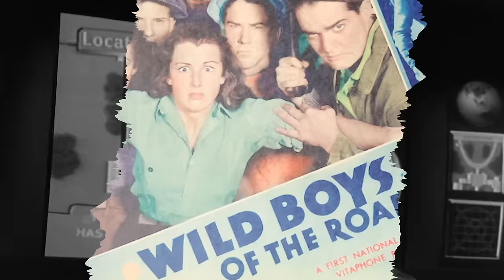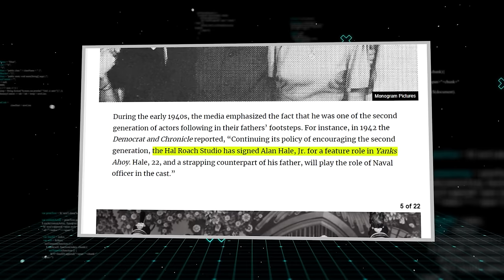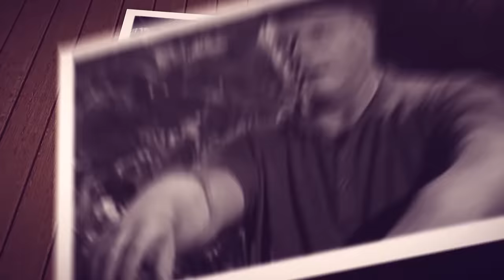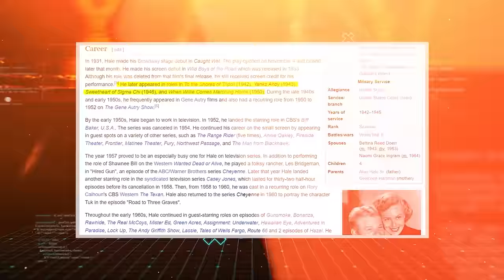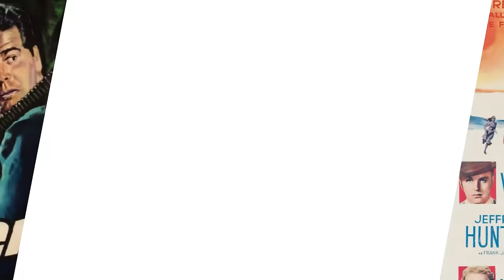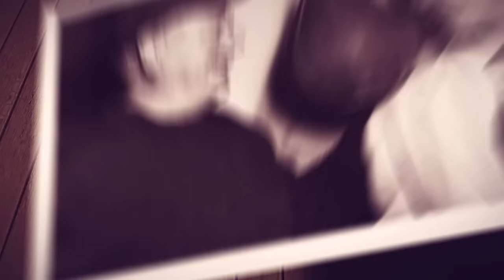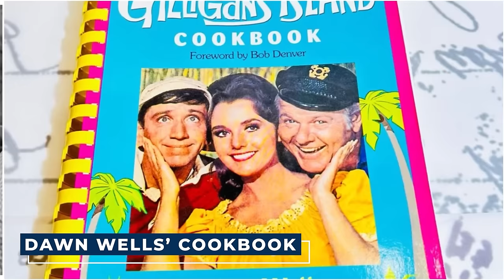Alan Hale Jr. Kept THIS SECRET While Filming Gilligan’s Island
The Life And Tragic Ending of Alan Hale Junior, Hollywood First-Nepo Baby. Alan Hale Junior, celebrated for his iconic role as Skipper Jonas Grumby on the beloved series "Gilligan's Island," endeared himself to audiences with his infectious charm and camaraderie with the rest of the castaways. Yet, amidst the laughter and adventures of the show, Hale harbored a fascinating secret behind the scenes. Join us as we delve into the untold story of Alan Hale Junior's hidden truth while filming "Gilligan's Island.".